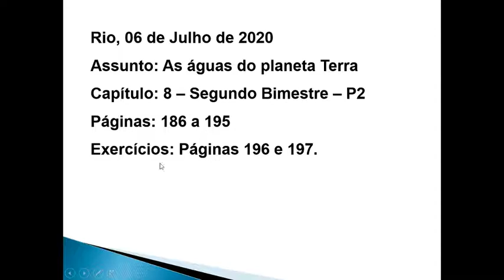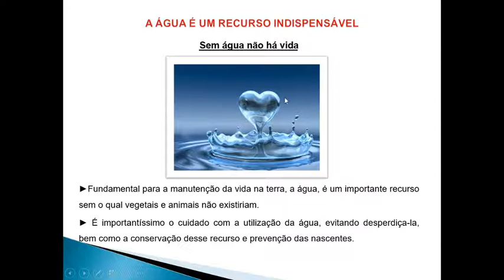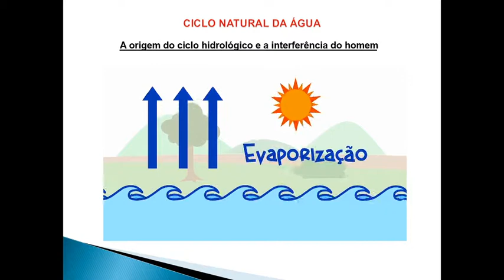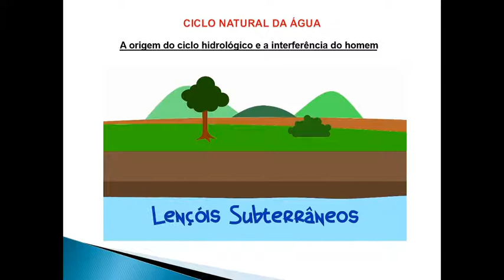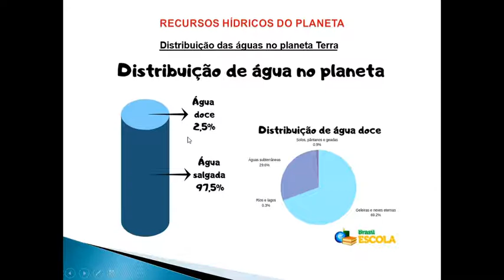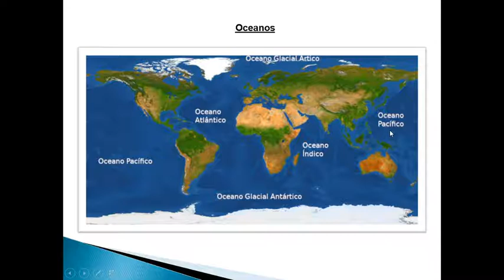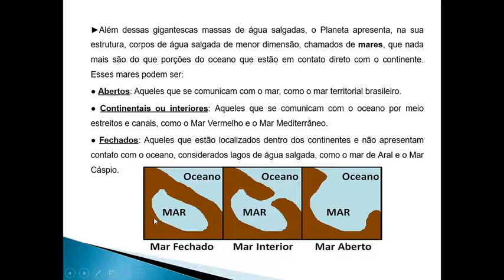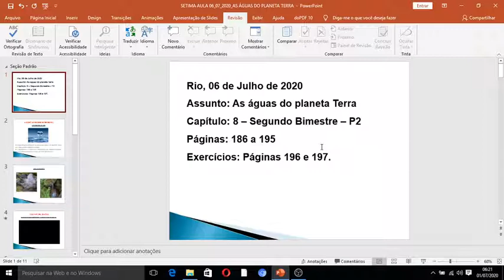IAM - 6° ANO - GEOGRAFIA (CAP.8 LIVRO PARADIDÁTICO) 06-7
Professor: Michael Barreto